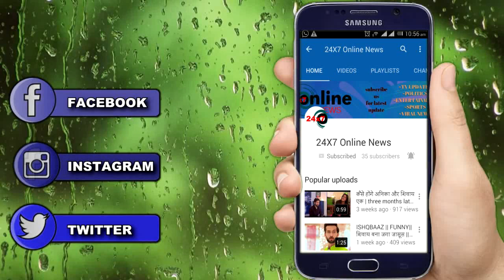ISHQBAAZ: अनिका को आयी दक्श की याद || Anika remembers the daksh